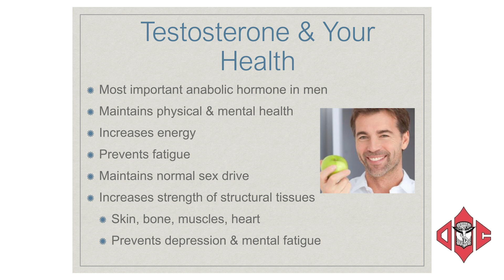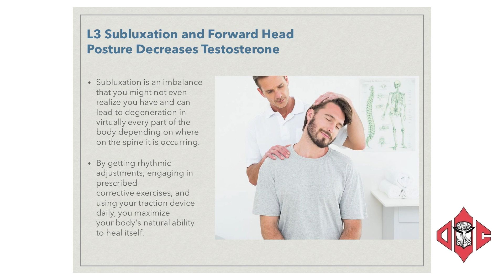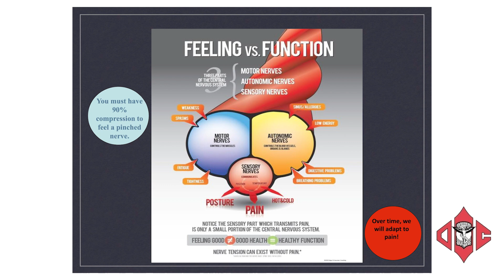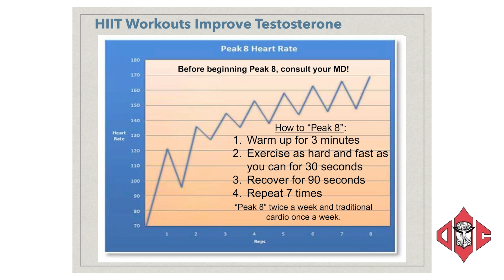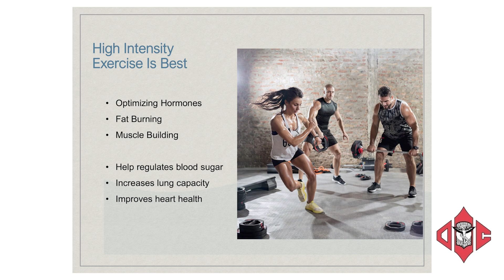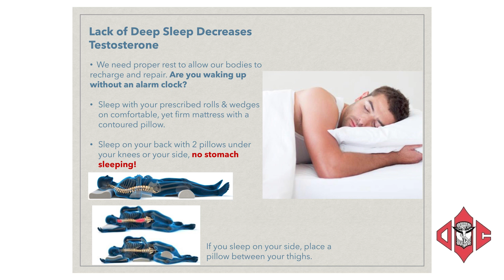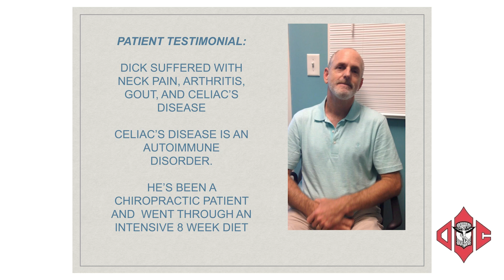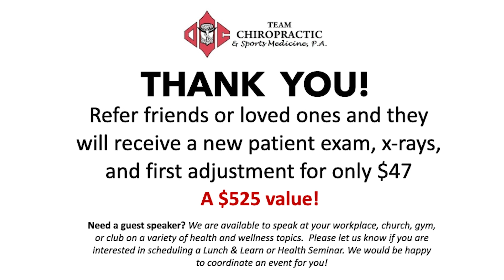Workshop: Men's Health